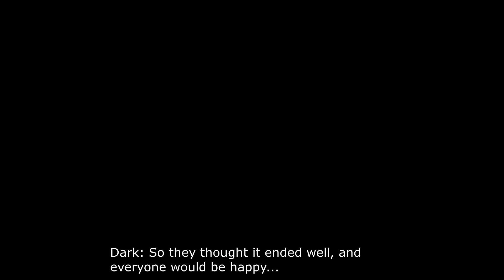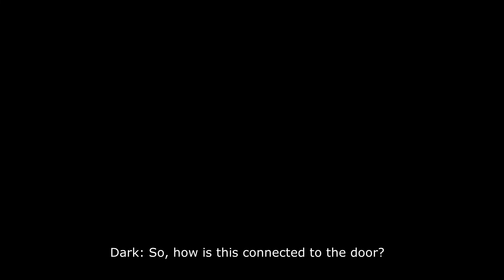THE WEDDING!!! | Magenta's Marriage Triology (2/3) | Minecraft Sheep Comedy Sketch